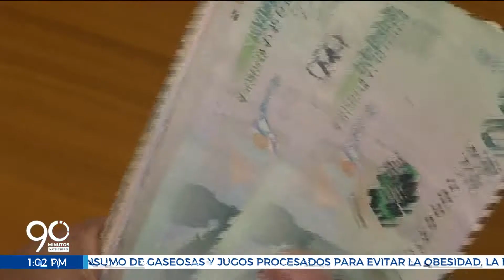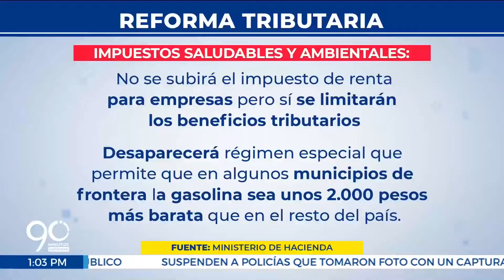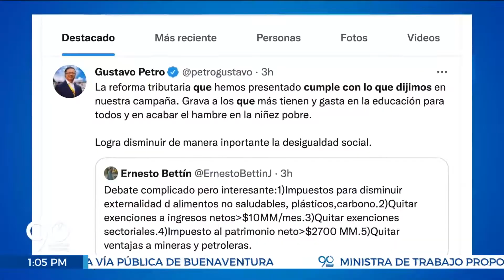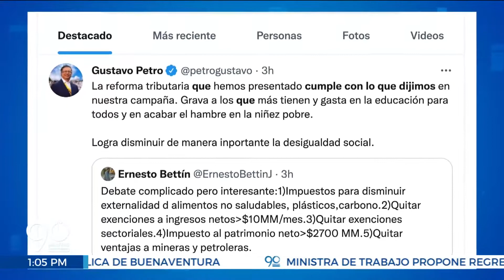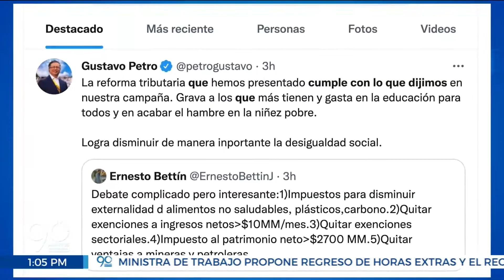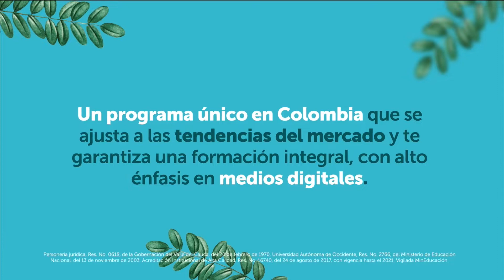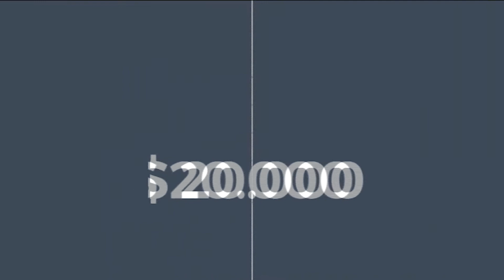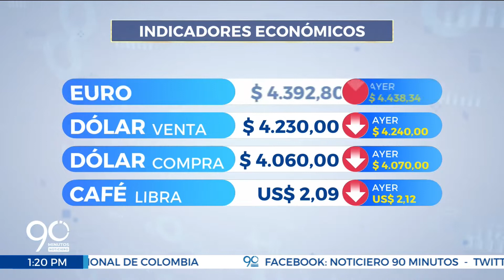EMISIÓN MARTES 9 DE AGOSTO DE 2022